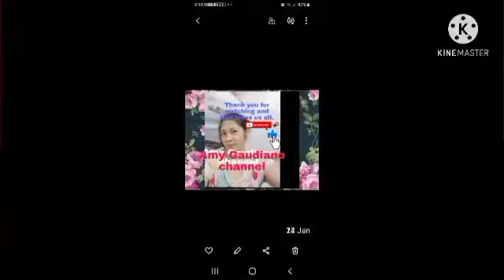Road trip Jeddah,going to "quick pay office.